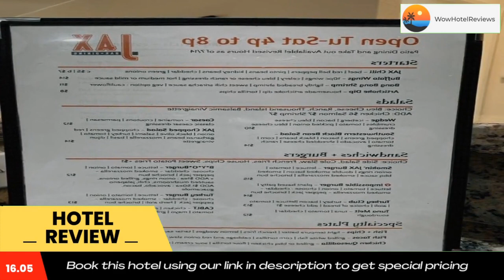Desert Oasis Welk Resorts Review - Cathedral City , United States of America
Desert Oasis Welk Resorts

Located in Cathedral City and with Escena Golf Club reachable within 5.9 miles, Desert Oasis Welk Resorts has a terrace, non-smoking rooms, free WiFi throughout the property and a restaurant. Featuring a 24-hour front desk, this property also provides guests with a grill. The resort provides an outdoor swimming pool, fitness center, evening entertainment and a kids' club.

Guest rooms in the resort are equipped with air conditioning, a seating area, a flat-screen TV with cable channels, a kitchen, a dining area, a safety deposit box and a private bathroom with a shower, free toiletries and a hairdryer. Every room is equipped with a coffee machine, while selected rooms have a patio and others also provide guests with city views. At Desert Oasis Welk Resorts each room has bed linen and towels.

At the accommodation guests are welcome to use a hot tub. You can play pool and ping pong at Desert Oasis Welk Resorts, and the area is popular for hiking.

A business center and vending machines with snacks and drinks are available on site at the resort.

Palm Springs Convention Center is 6 miles from Desert Oasis Welk Resorts, while O'Donald Golf Course is 6.9 miles away. The nearest airport is Palm Springs International Airport, 3.7 miles from the accommodation.